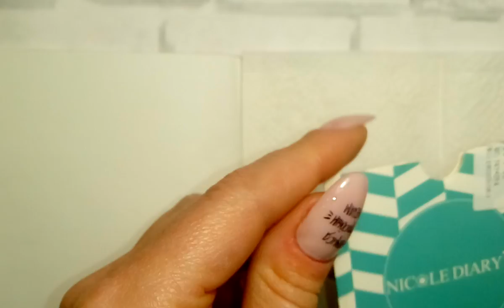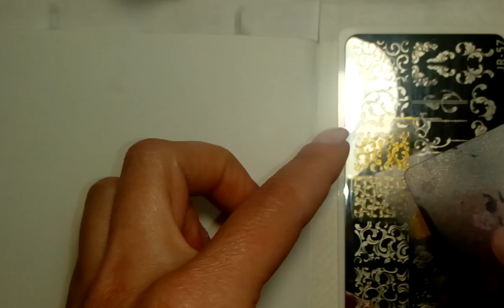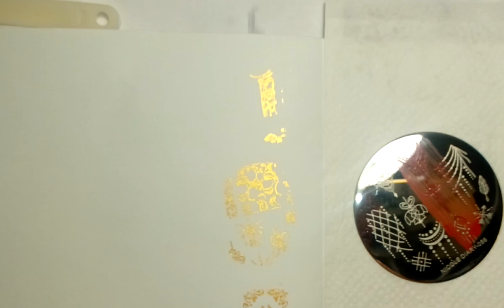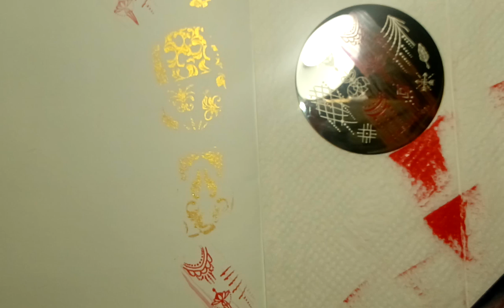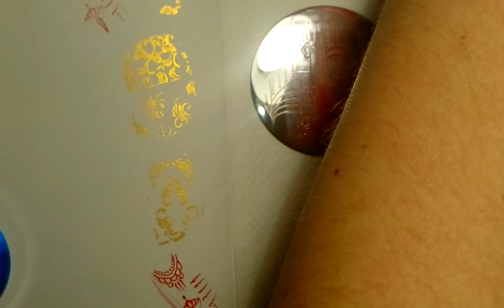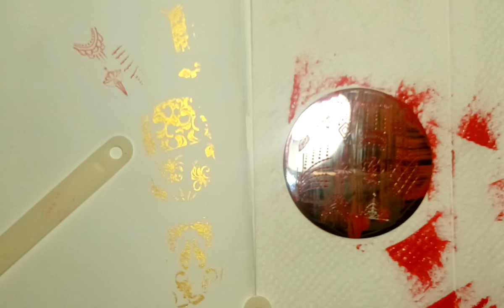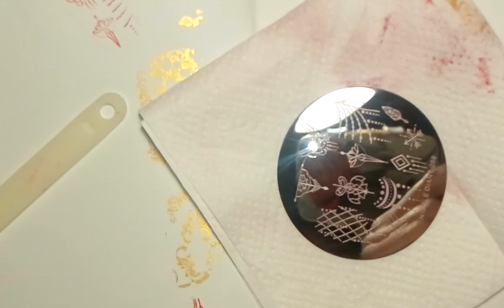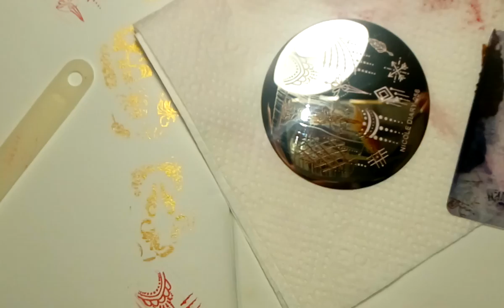Распаковка посылок и тестирование пластин,г-к для стемпинга с AliExpress. #34